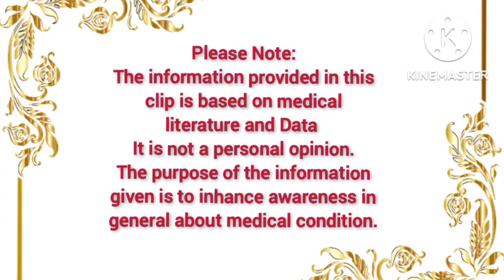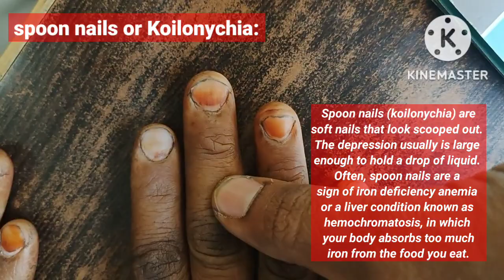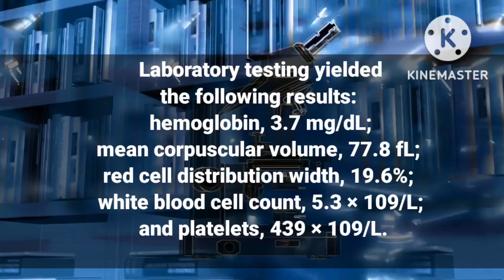Basic examination of anemia| approach a case of anemia | खून की कमी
This video designed only specially for medical students and general practitioner

What are 5 symptoms of anemia?
How do I know if I am becoming anemic?
What are the 3 main causes of anemia?
What does feeling anemic feel like?
How serious is being anemic?
Should I be worried if I am anemic?
What are 3 types of anemia?
What is the case of anemia?
What are the 7 types of anemia?
How do you approach a case of anemia?
What is the main cause of anemia?
What is the first line of treatment for anemia?
How do you diagnose anemia?
When anemia is an emergency?
What is the treatment of anemia?
What foods cause anemia?
What are the 10 causes of anemia?
What is the best medicine for anemia?
What are complications of anemia?